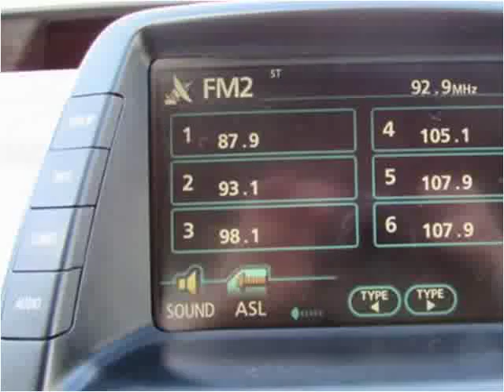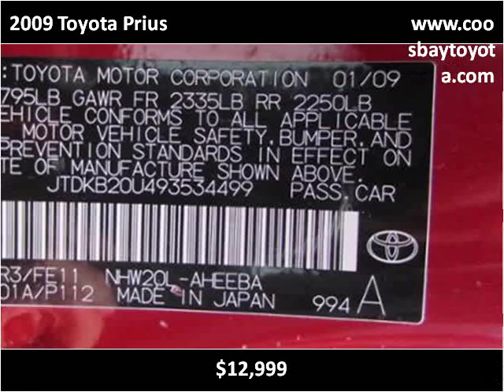2009 Toyota Prius Used Cars Coos Bay OR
This 2009 Toyota Prius is available from Coos Bay Toyota.